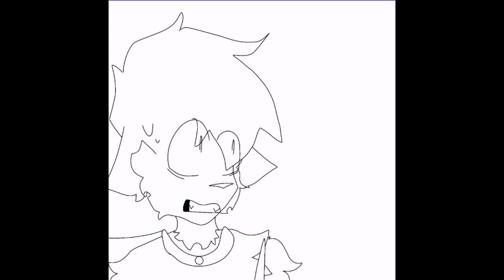"You don't laugh at death anymore, isn't it?" | speedpaint | puss in boots : the last wish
I'M SO SORRY FOR BAD ENGLISH IN VIDEO, IT WON'T HAPPEN AGAIN, I "PROMISE"!
apps used:
Ibis paint X [draw]
Capcut [montage]
gift:-
characters:
Puss in boots [he/him]
Death [he/him]

song:
fearless hero - DreamWorks

My social medias!